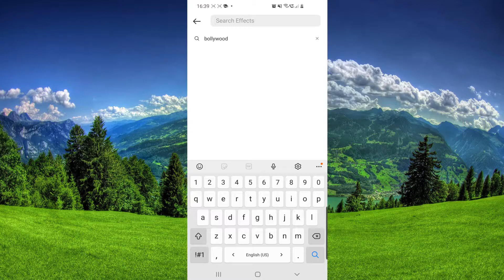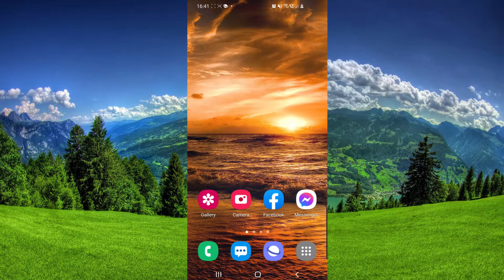How to Get Which Mallu Actor Are You Filter on Instagram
How to Get Which Bollywood Actor Are You Filter on Instagram

Working 100%! Super Easy tutorial!!! In this video I'm showing you How to Get Which Mallu Actor Are You Filter on Instagram !

Also you can check this video on How To Add Multiple Photos In One Instagram Story 2021 | Android and Iphone: